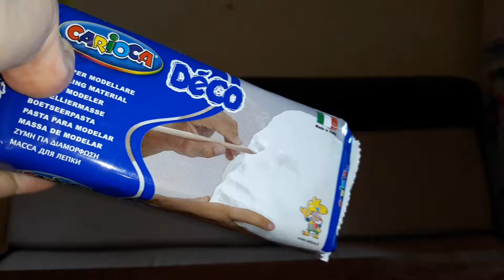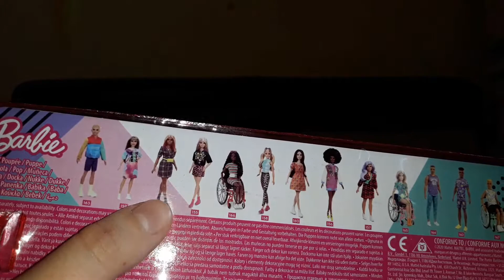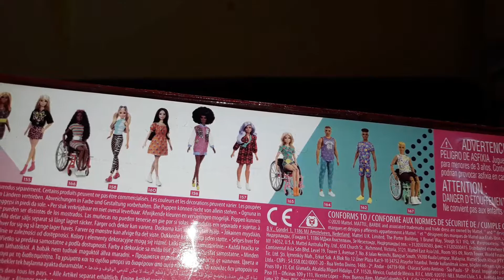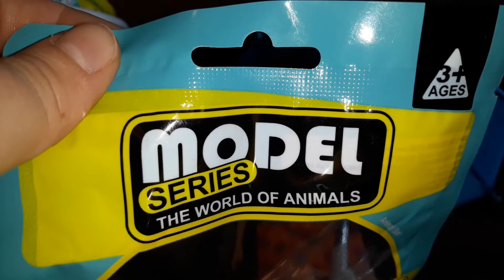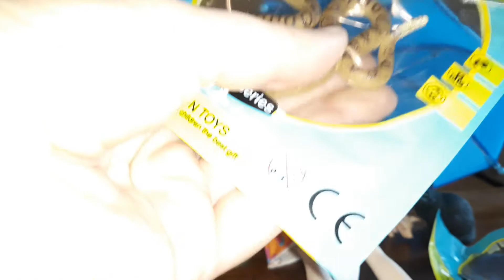Adultdollcollector: Small vacation haul, doll sized pets and Barbie Fashionistas 160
I  edit on open shot, it is a free program. (and it is good, I recommend it)

All collectables and tools in the video are purchased with my own hard earned money.
I am an adult collector and my intent with those videos and the channel is to connect to other adults around the word with the same hobby.
Remember that everything I say are my opinions and they are subject to change. If you don't agree with me change my mind but be mannerly and grown up about it :)

This is not a place for kids! Any children should go to YouTube kids or they are very welcome with a parent! If not please be responsible and go away. I am an adult woman and do NOT take responsibility for any one's children. And I can not take responsibility about what the site does with kids' information gathered from my videos. I don't want kids here but there is nothing I can do to prevent them(except to write it down here), it is up to their parents.